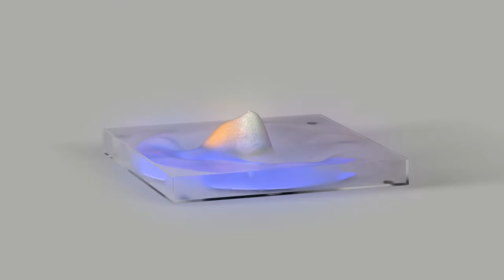The Senses: Design Beyond Vision | Wang & Söderström Reel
The imaginary objects in this 3D animation behave like real things. They swell, bounce, melt, and fold as if they were made from physical materials.

Anny Wang, Tim Söderström.

On display at Cooper Hewitt, Smithsonian Design Museum as part of The Senses: Design Beyond Vision.